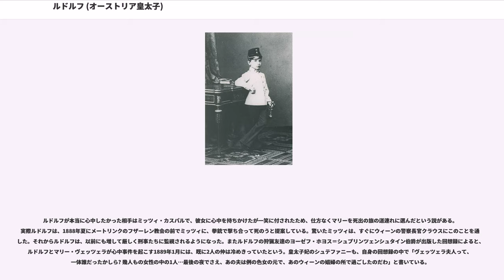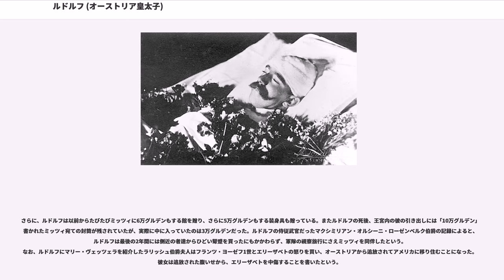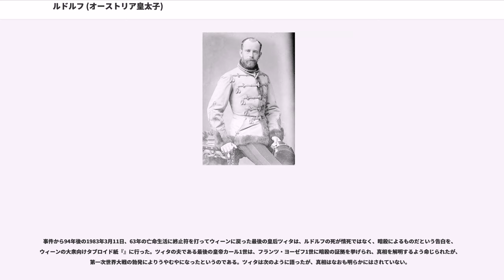ルドルフ (オーストリア皇太子)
ルドルフ・フランツ・カール・ヨーゼフ・フォン・ハプスブルク＝ロートリンゲン（, 1858年8月21日 - 1889年1月30日）は、オーストリア皇帝フランツ・ヨーゼフ1世の子で皇太子。ハプスブルク＝ロートリンゲン家の世継ぎとして周囲に期待されたが、父帝との反目や政治的対立などから孤立し、男爵令嬢マリー・フォン・ヴェッツェラと謎の死を遂げた（「マイヤーリンク事件」）。その死については、今もなお謎に包まれている。

母エリーザベトに代わって、厳格な祖母ゾフィーにより、ハプスブルク＝ロートリンゲン家の方針に従って養育された。当初、祖母がルドルフに付けた教育係の伯爵は、鞭打ちや冷水シャワー、過酷な運動等の軍事教練まがいのスパルタ式教育を押し通した。精神と肉体を痛めつける教育の影響により、ルドルフは暴力的で神経過敏かつ虚弱体質の、恐怖心の強い子供となった。またルドルフは内気で意固地で、事あるごとに自分の殻に閉じ籠った。

1865年、ゴンドレクールの教育の影響を憂いた母エリーザベトが公式に親権を取り戻すことを要請し、7歳以降のルドルフの教育方針は一転する。1867年に成立したオーストリア＝ハンガリー帝国の思想基盤となったのは自由主義思想であるが、その思想を支えた政治家や教育関係者と親交の深かったエリーザベトが付けた教育係はであり、彼が選抜した教師のほとんどが、多かれ少なかれ何らかの形で自由主義との関連を持っていた。このことが、成人後もルドルフが自由主義を信奉し、自らの出自にもかかわらず貴族に対して批判的な態度を取ったことの原因である。また、ラトゥールはルドルフがその生涯を通して連絡を取り続けた、いわば精神的な「代父」であったと言える。成人後のルドルフが、今日もオーストリアで発行されているリベラル系新聞『』紙の前身である『新ウィーン日報』編集長だったを通して、後にフランスの首相となったジョルジュ・クレマンソーの知遇を得るようになるのも、ラトゥールら自由主義者の手引きによるものである。

18歳になるまでの教育期間においてルドルフに関わった教師は同時に30人以上いたこともあると言われるが、この人数は19世紀後半当時の王侯貴族の教育状況においては、とりわけ極端に多いとは言えない。例外的なのは、前述のようにこれらの教師たちの多くが、保守的な王侯貴族の教育とは正反対といえる自由主義の信奉者だったことである。そのためルドルフは、父フランツ・ヨーゼフ1世の保守的で時代遅れな思想とは異なり、母エリーザベトと同じ自由主義的な思想を持っており、そのため父帝に強く反発し、その絶対君主ぶりを激しく非難した。一方、公務を放棄し、家族との接触が少なかった母エリーザベトは各地に旅行に明け暮れていたため、彼女は息子ルドルフの理解者とはなり得なかった。

自由主義の影響を色濃く受けた教育と貴族に対する批判から、ルドルフはウィーン庶民の娯楽の場であるホイリゲに良く足を運び、庶民の心情を写し取る民衆歌シュランメルンを好んで聴いた。は、もともとホイリゲなどでウィーン民衆歌を口笛で演奏する演奏家であり、そこでルドルフに専属御者として「スカウト」されたという経歴を持つ。

執筆者としてのルドルフは、自由主義をベースに貴族批判を主な内容とした匿名政治的パンフレット『オーストリアの貴族とその使命 ある貴族青年による警告書』（1878年）を始めとして、『新ウィーン日報』への投稿などをする傍ら、担当教師の一人であった、当時の動物学の第一人者アルフレート・ブレームの弟子として、鳥類学に関する論文やエッセイも多く書いている。政治批判のパンフレットを執筆するときに多用したペンネームは「ユリウス・フェリックス（）」であった。

また、広大な帝国版図の文化・歴史をまとめた24巻にわたる事典『絵と文章で綴るオーストリア＝ハンガリー帝国』（初巻1885年、刊行終了1902年）の編纂も務めた。初巻および第2巻の多くは、ルドルフ自身の手による文章から成っている。この辞典はまた『皇太子の作品』という別名で呼ばれることもある。

1880年代における保守派の再台頭、ことに1879年のエドゥアルト・ターフェの2回目の首相就任以降は、自由主義を固持するルドルフの政治的立場は不安定なものとなっていった。

1881年、...